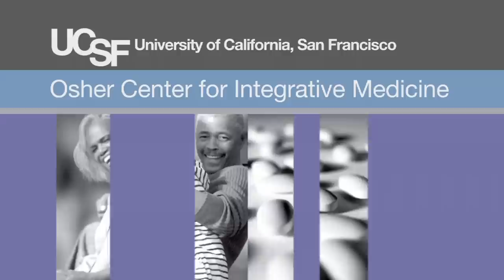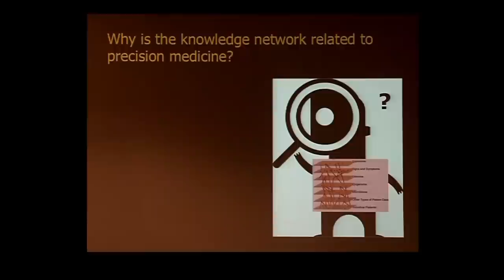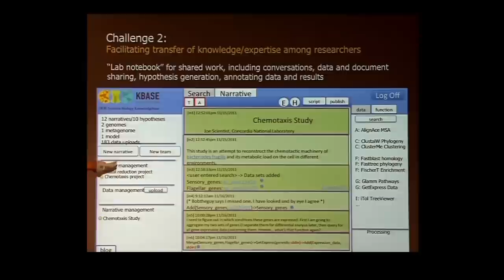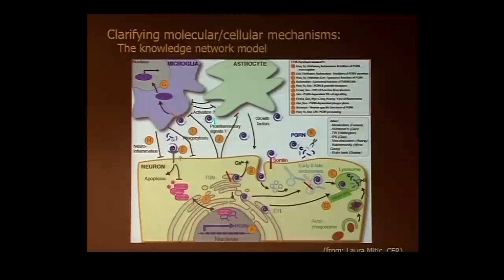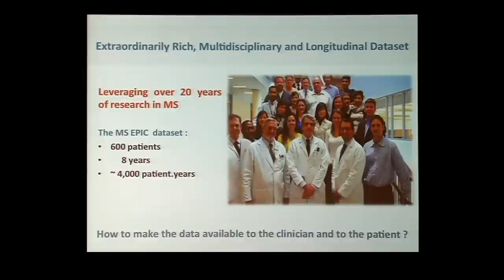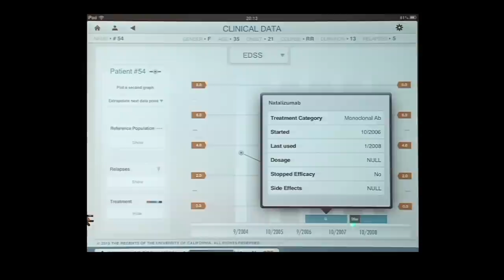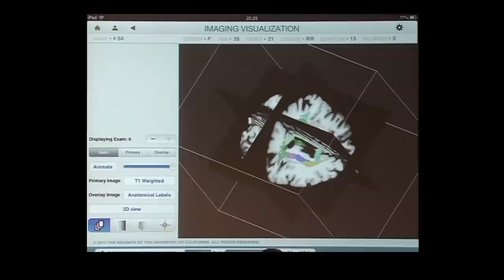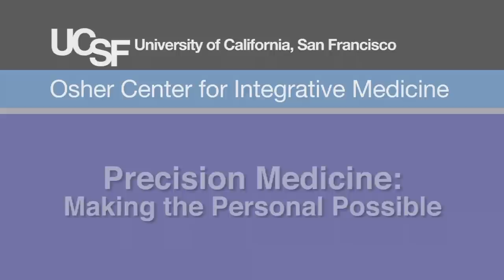Knowledge Network That Merges and Integrates All Life Science and Disease Information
Kate Rankin, UCSF Memory and Aging Center, describes the Knowledge Network, a repository that connects different types of data, yielding unsuspected correlations. This not only provides ways to increase research networking but also treatment protocols. Then, Pierre-Antoine Gourraud, UCSF Department of Neurology, describes the MS Bioscreen designed to access and integrate a patient's medical records with the latest population-based data, making it possible to chart a unique course of treatment for each person.   Series: "UCSF Osher Center for Integrative Medicine presents Mini Medical School for the Public" [2/2014] [Health and Medicine] [Show ID: 25929]